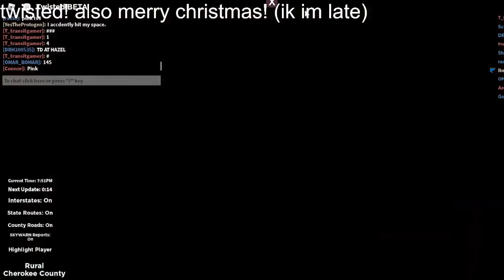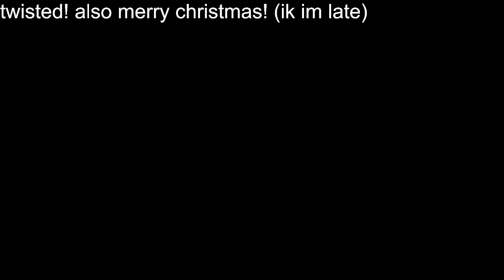Twisted historical moment!